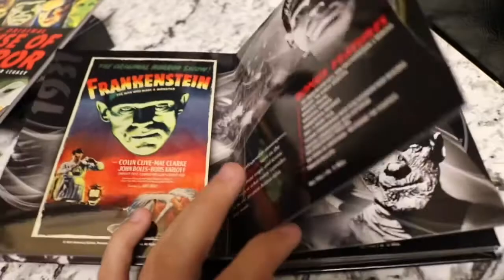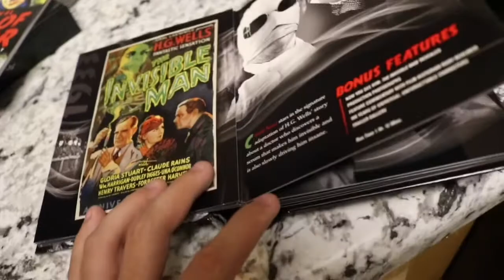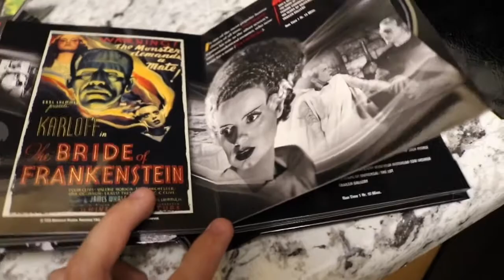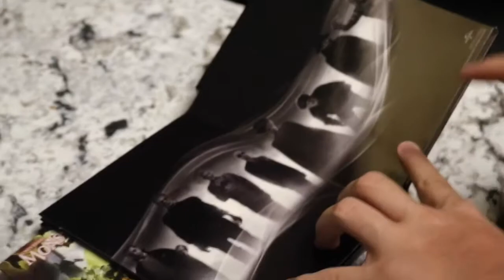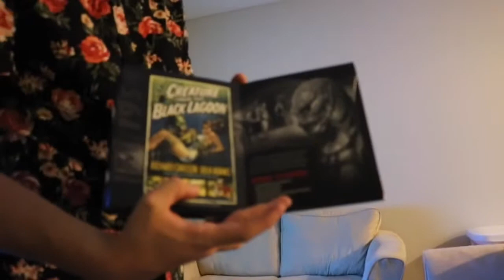Creature From The Black Lagoon - DreN Movie Reviews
Description
Remnants of a mysterious animal have come to light in a remote jungle, and a group of scientists intends to determine if the find is an anomaly or evidence of an undiscovered beast. To accomplish their goal, the scientists (Antonio Moreno, Richard Carlson, Richard Denning, Whit Bissell) must brave the most perilous pieces of land South America has to offer. But the terrain is nothing compared to the danger posed by an otherworldly being that endangers their work and their lives.